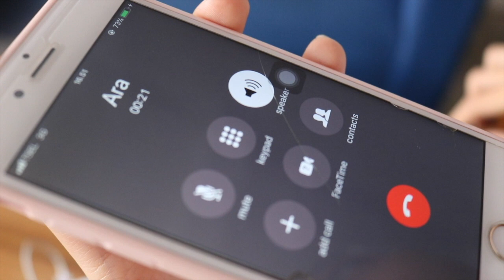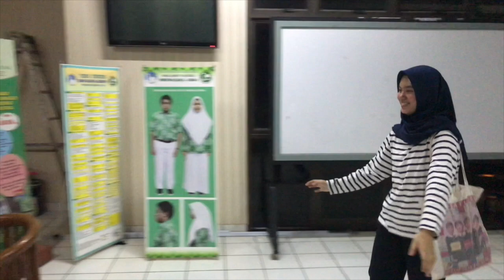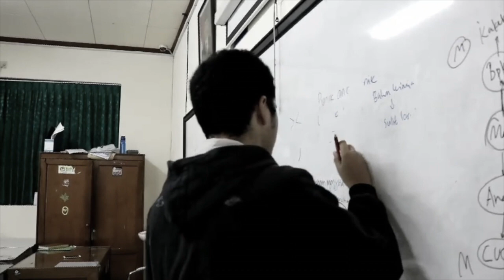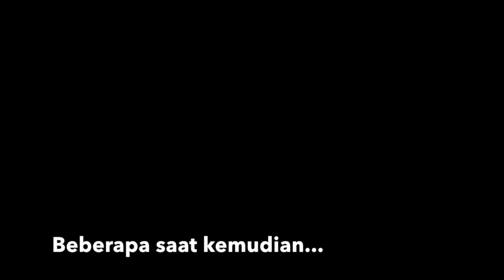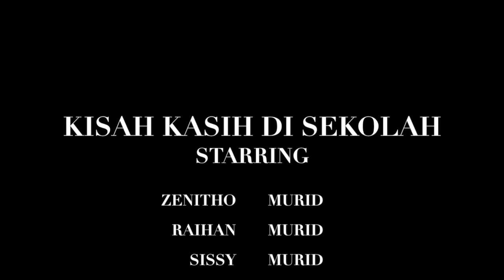(SHORT MOVIE) Kisah Kasih di Sekolah II Love Story at School(2018)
kisah ini milik kita..kisah yang kita rajut di masa ini, iyah masa yang begitu berwarna. semua warna ada di sini..masa ini cuma sekali...dan tidak mungkin kembali lagi ketika kita kembali datang ketempat yang sama pastinya dengan cerita yang berbeda.

kisah kasih kita di sekolah...

kalian punya kisah kasih kalian di sekolah?
kalo ada...boleh tau ceritanya...

:D
selamat menonton...

_terima kasih, danke, thanks, arigatou_